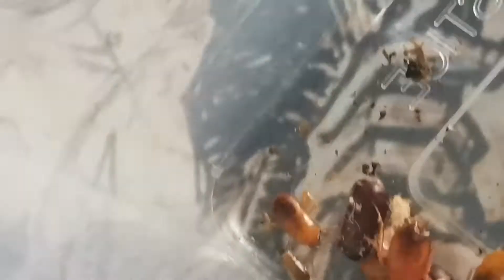First Vlog :) Feeding Video of my Slings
Learning to do youtube
This is the First Vlog of my channel and I wanna thanka for the love and support.

Shopee Links

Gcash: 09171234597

LYKA GEMs by typing my username:crayola21 in your LYKA wallet.